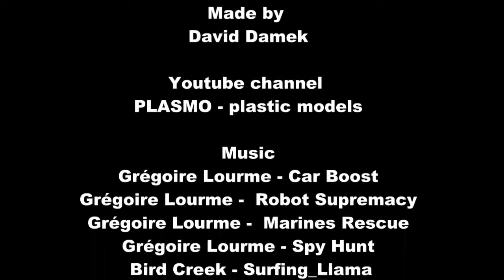Ferrari 312T Hasegawa 1 20 Niki Lauda Formula 1 Model 4O76rgaawxg